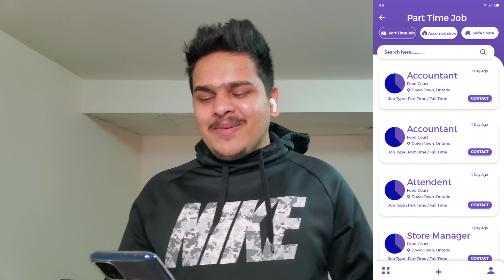Project 2021 Name Launch | Student Life Experience| Reality of Canada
Hello Everyone today in this video i am going to share that Project 2021 Name Launch | Student Life Experience| Reality of Canada|

Support Your Favourite Creators:-

Referral Bonus :-

 eats-priyanshug1751ue

3. Free $30 Food on your first Order:-

4. Invest Your Money With Wealthsimple application get $10 bonus

Univeral Power Adapter
Power Bank MI
Android C type Cable
Iphone Cable
Vaccum Bags
Gears Used:-
1. My Favourite Microphone
2. Tripod Stand i Use